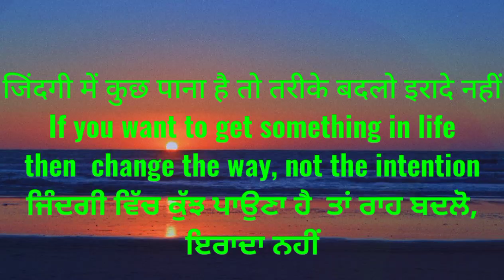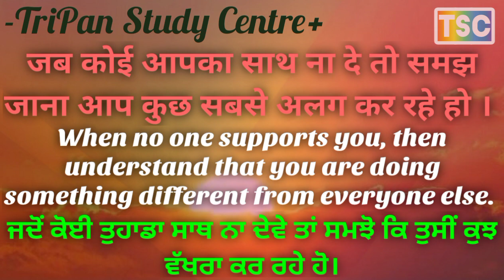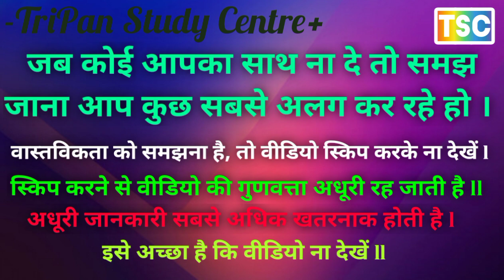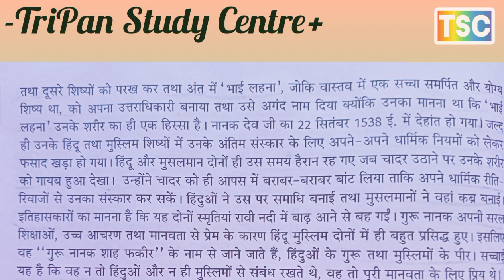BIOGRAPHY OF GURU NANAK DEV JI // गुरु नानक देव जी की जीवनी //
GURU NANAK: HIS TEACHINGS, CONCEPT OF LANGAR AND SANGAT
गुरु नानक: उनकी शिक्षाएं, 'लंगर' और 'संगत' पर उनकी धारणा
IMPORTANCE OF LANGAR SYSTEM IN SIKHISM
सिख धर्म में लंगर प्रणाली का महत्व
IMPORTANCE OF SANGAT SYSTEM IN SIKHISM
सिख धर्म में संगत प्रणाली का महत्व
TEACHING OF GURU NANAK DEV JI
गुरु नानक देव जी की शिक्षाएं
BIOGRAPHY OF GURU NANAK DEV JI
गुरु नानक देव जी की जीवनी
teachings of guru nanak dev ji
सिखों की पंगत और संगत प्रणाली का महत्व
पंगत